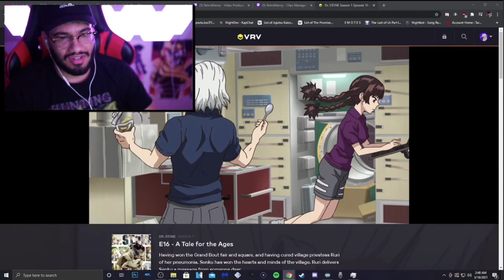Retro recognizes Keiji Fujiwara's Voice